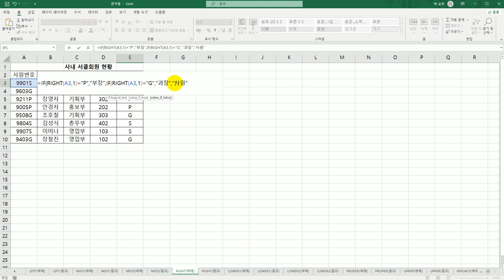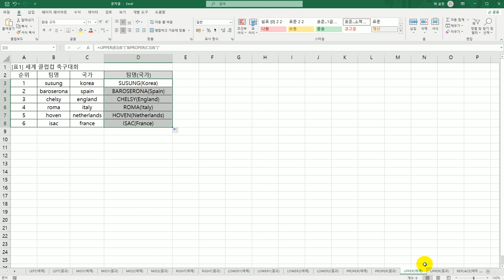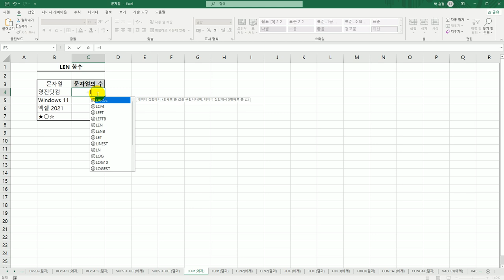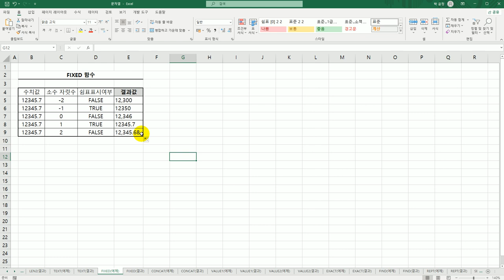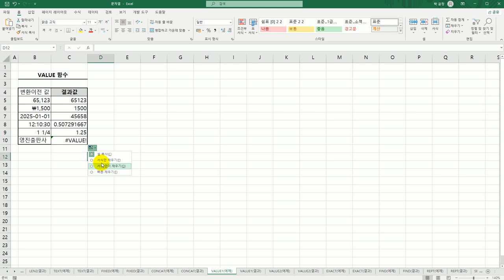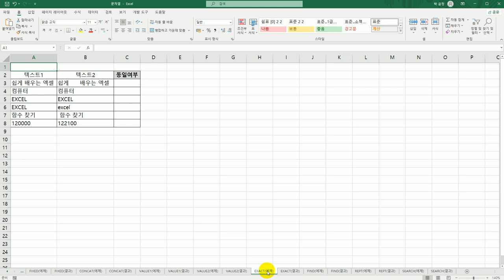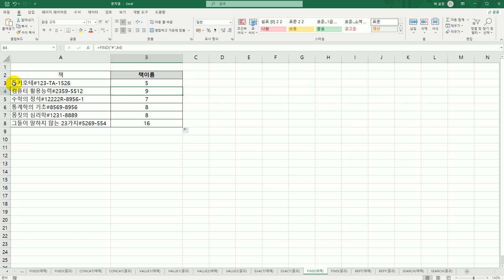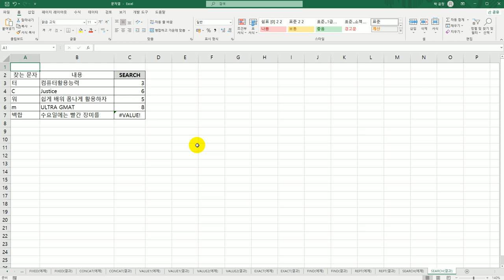[컴활1급실기] 엑셀 문자열 함수(함수사전)